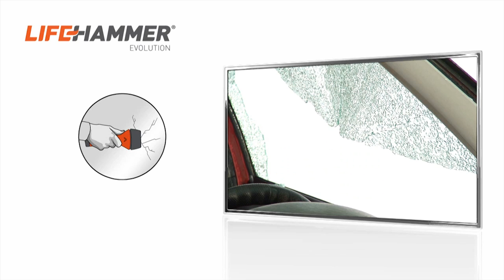LifeHammer Safety Hammer Evolution Emergency Escape Tool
LifeHammer specializes in high quality life-saving devices for your vehicle! Be prepared in emergency situations with these lifehammer accessories!